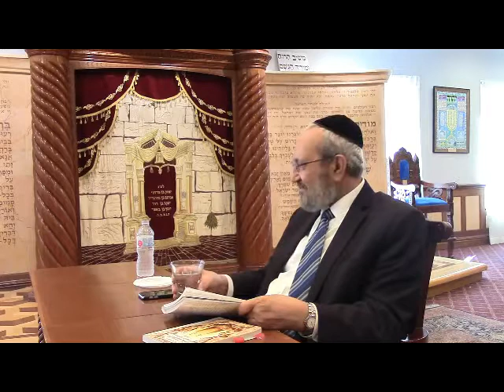Rabbi David Zargari , Tehilim , ZD-TE-304 , امید و امونا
Tehilim , ZD-TE-304 ,  امید و امونا